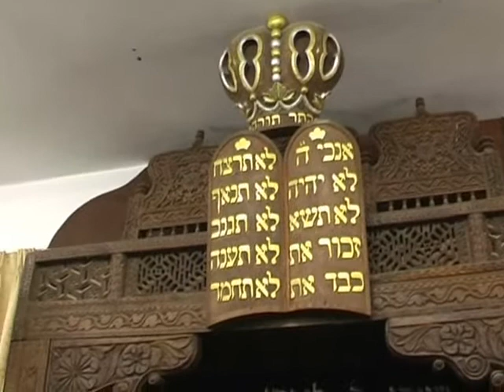ברית יהודה_0001.wmv